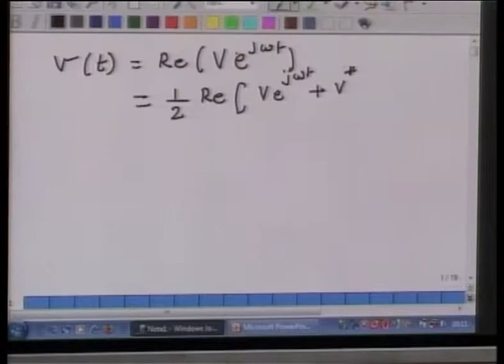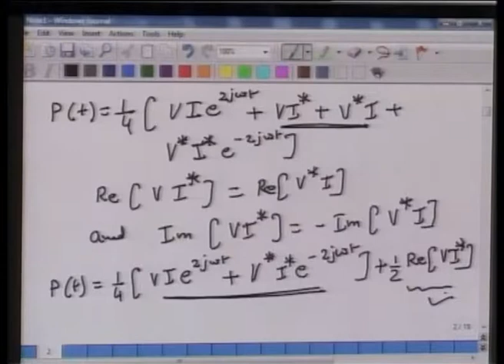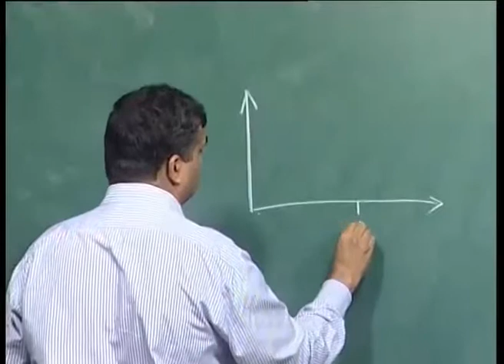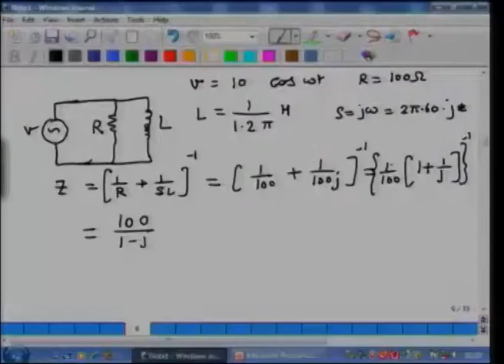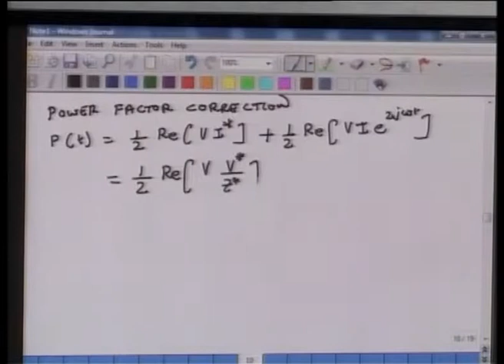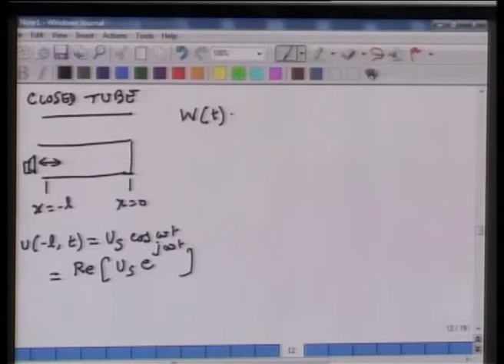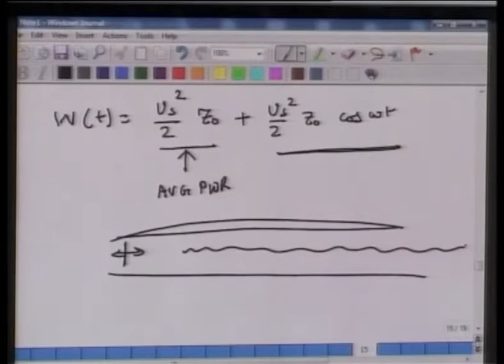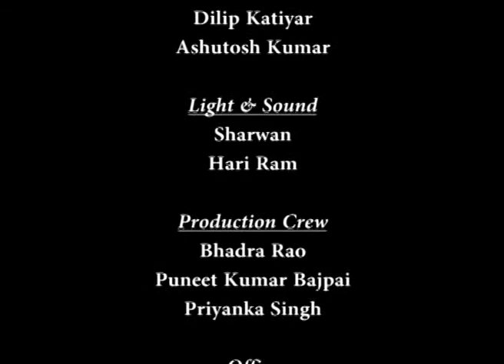Instantaneous power flow